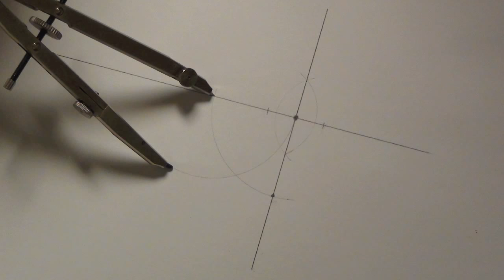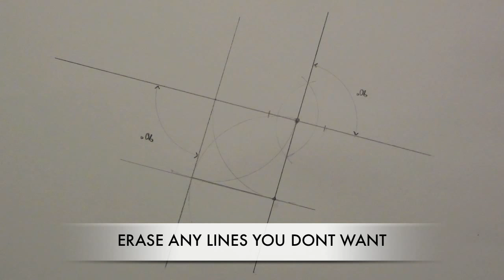HOWTO: OLD-FASHIONED ENGINEERS TRICK: how to draw a perfect square/90˚ angle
how to make a perfect square/90˚ with a ruler pencil and compass